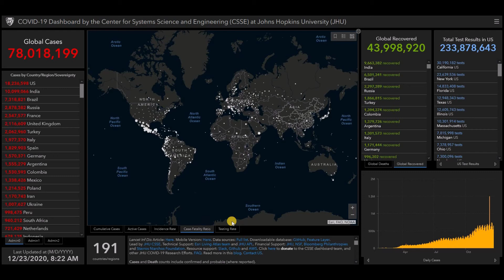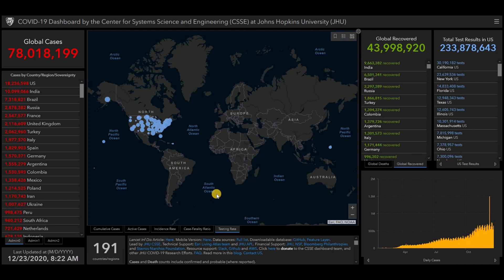Coronavirus 2019-nCoV status update December 23, 2020 worldwide, live map COVID-19